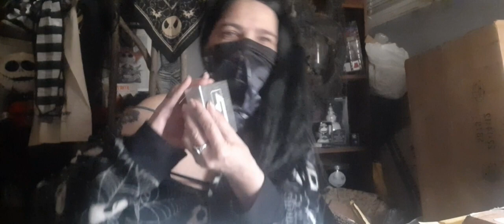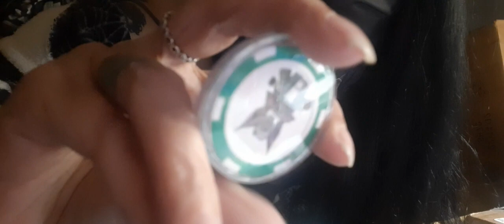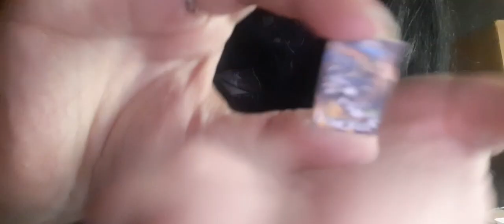UNBOXING SMOKES THE FOX KESHI DREAMS 2" FIGURE @BelmontPressComics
SUB TO THESE YT CHANNELS